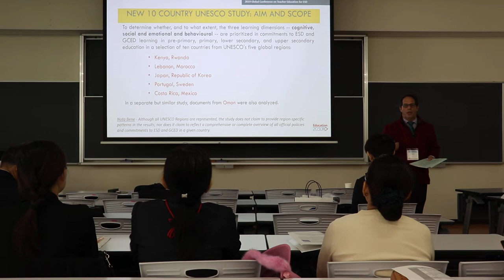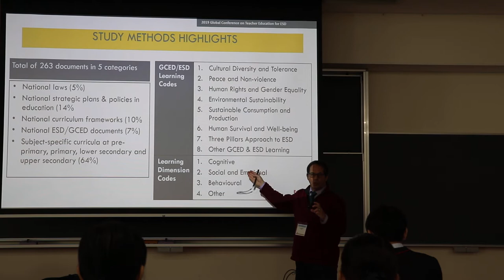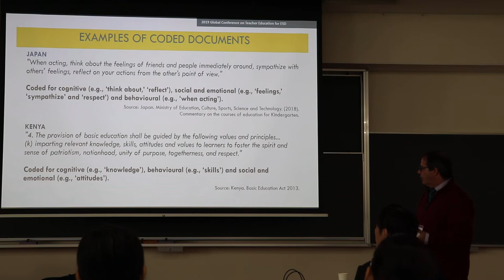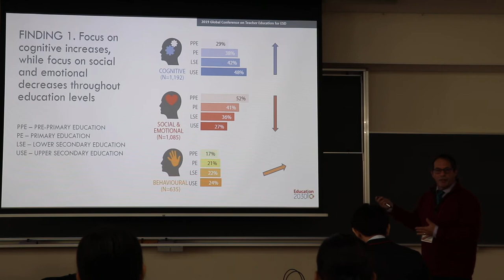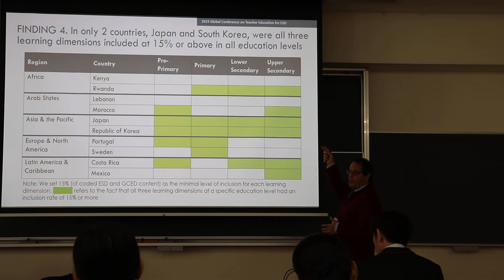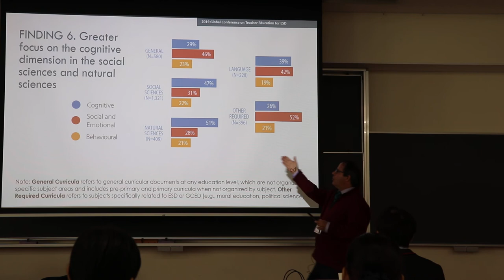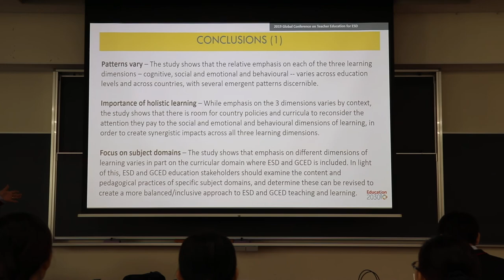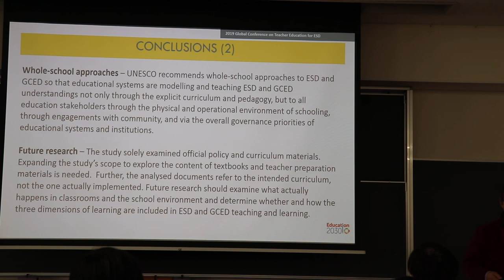2019 Global Conference of Teacher Education on ESD: Prof. Aaaron Benavot Lecture Part 1 (Lecture)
Video by Agus Fany Chandra Wijaya. Indonesia University of Education

Global Citizenship Education (GCED) and Education for Sustainable Development (ESD) are part of the 2030 Agenda for Sustainable Development, built into the Sustainable Development Goal on education (SDG 4). Both ESD and GCED are expected to engender in learners the knowledge, skills, values and attitudes they need to contribute to a more inclusive, just, peaceful and sustainable world. UNESCO has argued that to advance ESD and GCED three interlinked dimensions of learning - cognitive, socio-emotional and behavioural – should be combined in teaching and instruction, thereby offering a holistic learning experience that puts learners on a pathway of empowerment and transformation. It is assumed that the more policy and curricular commitments articulate these three learning dimensions, the more likely such commitments to ESD and GCED will lead to expected learning outcomes. This presentation summarizes key findings from a UNESCO-commissioned study that analyzed official policies and curricula to determine whether and to what extent the three learning dimensions are prioritized in ESD and GCED learning in pre-primary, primary and secondary education in ten countries: Costa Rica, Japan, Kenya, Lebanon, Mexico, Morocco, Portugal, Republic of Korea, Rwanda and Sweden. The presentation discusses key implications of these findings for teachers, teacher trainers and curriculum experts.